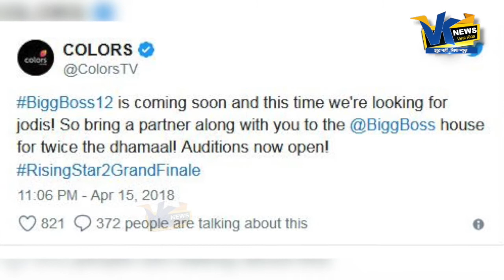बिग बॉस-12 में होगा डबल धमाल, ऐसा होगा नया फॉर्मेट|Reality Show Bigg boss-12 Audition Start